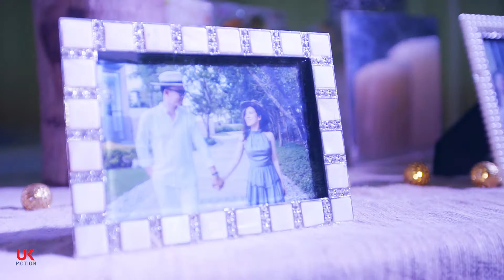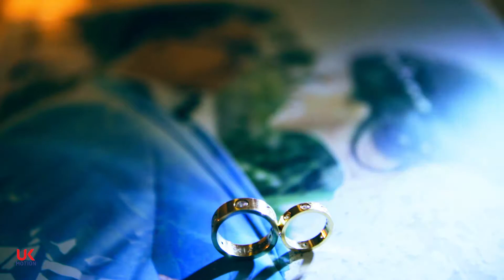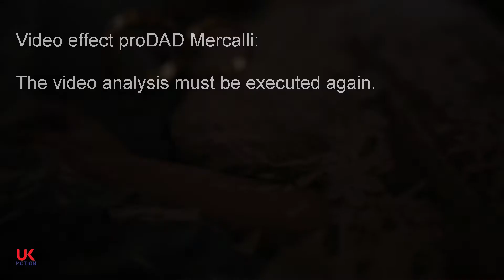Hoài Nam Thu Hà